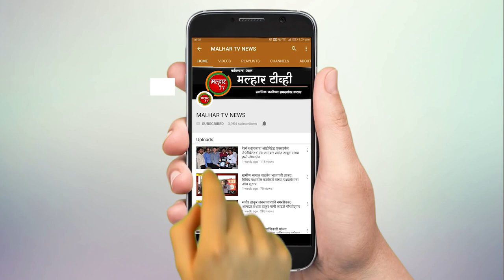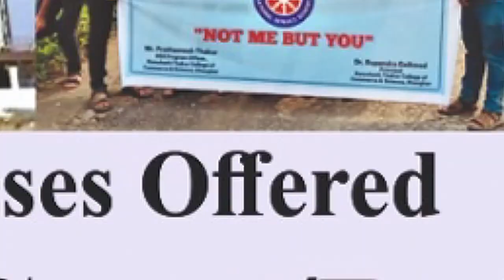बेलपाडा गावात आ. महेश बालदी यांच्या प्रयत्नांमुळे रस्ता काँक्रिटीकरणाकरीता २० लाखांचा निधी मंजूर